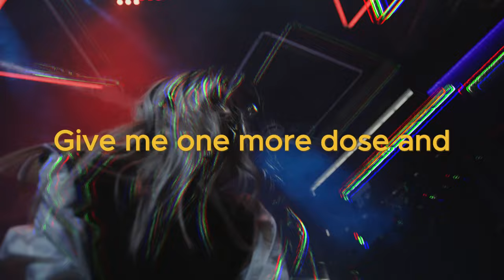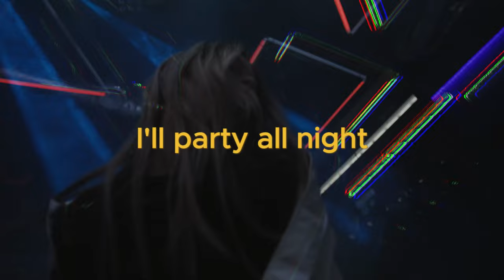Hasan Ozdemir - Party All Night (Visualiser)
Party All Night - Hasan Ozdemir

LYRICS

VERSE
Doin' it all the time
I'm letting go
I wanna find someone alive
I feel alive I think you know
We're getting down, we're getting low

CHORUS
I'll party all night
Go until the doors close I'll party all night
Give me one more dose and I'll party all night